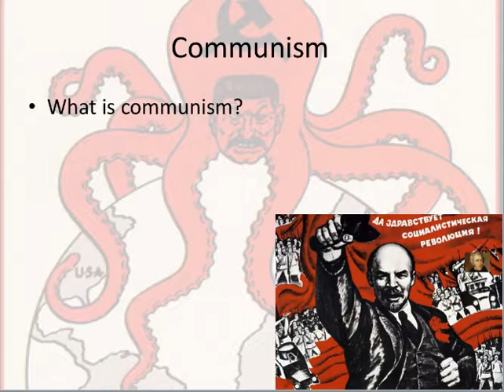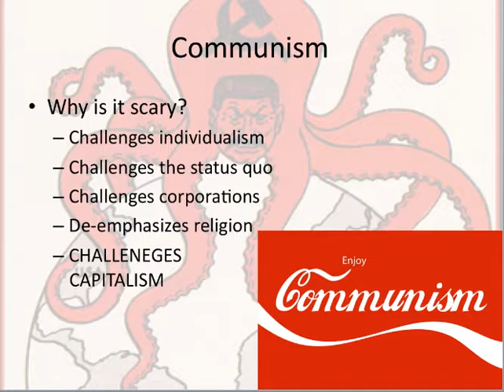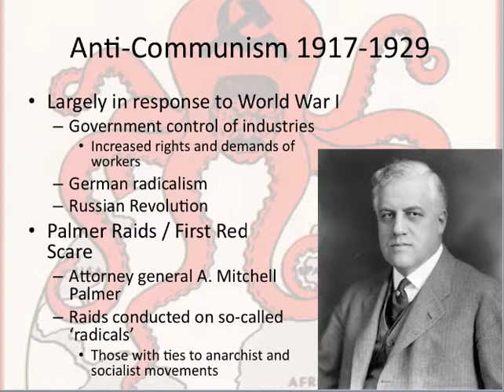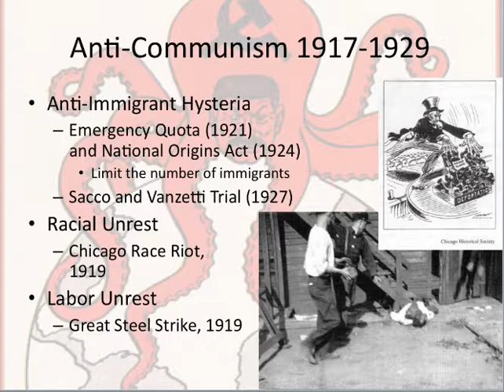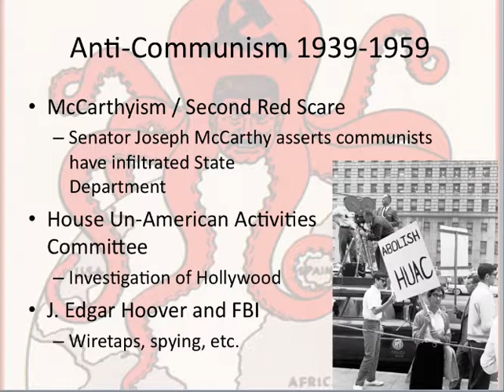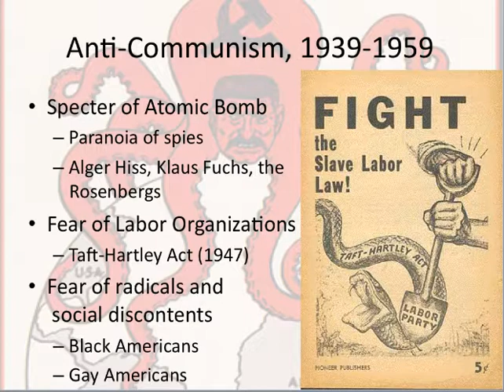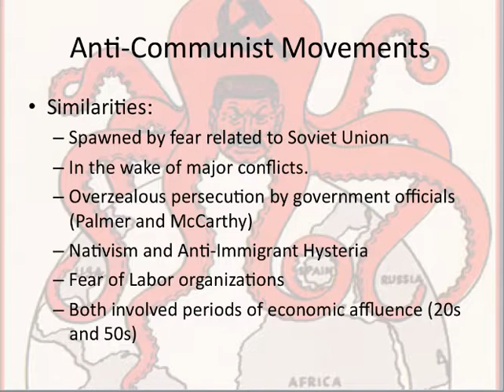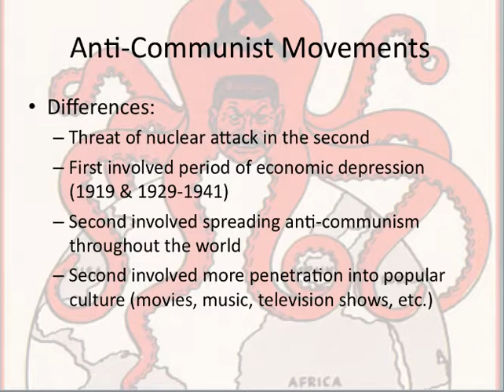Anti-Communist Movements In America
Looking at Anti-Communism in America, 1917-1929 & 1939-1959.